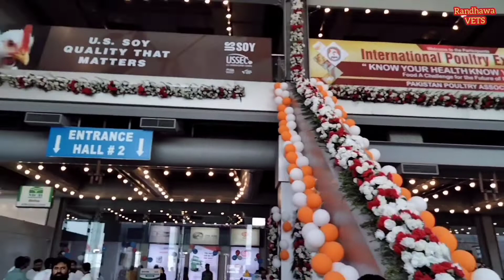ipex 2022| international poultry expo 2022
ipex 2022 was conducted at expo centre lahore.all companies displayed their stall of veterinary medicines and other poultry instruments.